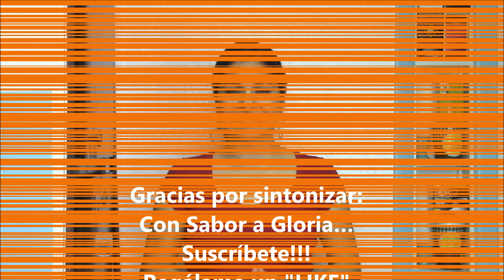BROWNIES bañados con malvaviscos... Los más deliciosos! | Episodio 61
INGREDIENTES:
1 tz + 1/4 de tz. de harina.
2 cditas, polvos de hornear.
1 cdita. de sal.
2 tz. de azúcar. Yo utilizo azúcar moreno o mascabado, pero si lo prefieren, pueden usar azúcar refinada.
6 huevos.
1 cda. de vainilla.
225 gr. de chocolate semiamargo.
3/4 tz. cocoa en polvo.
1 tz. (2 barras) de mantequilla.
1 tz. de chispas de chocolate, de preferencia semiamargo.
1 1/2 tz. de nuez picada.
2 bolsas de malvaviscos miniatura (o cantidad al gusto)
La medida de una lata de leche condensada de leche fresca para agregar al betún de chocolate.

Disfruten!!! :)